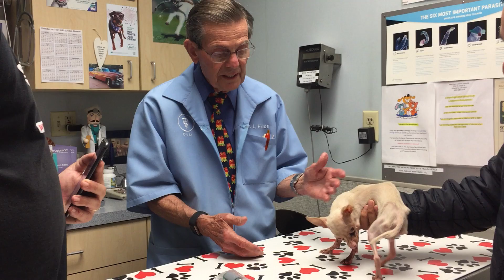Chiquis at the vet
We took her to West Main Animal Hospital in Alhambra, CA to see Dr. Frics. She has already been to Access Vet to see a neurologist, who wants to do an MRI, which is what we are raising money for. Our visit today to Dr. Frics was to see what could be done for her in the meantime, if anything, and to check on her paw and some other issues.

To summarize, there isn't much that can be done for her. Dr Frics gave her an extended prescription of steroid medication. He said her paw is fine. The good news is that he is sure she is not painful. She has something wrong in her neck vertebrae which is causing the partial paralysis, etc... but she is well cared for. She eats, she isn't in pain. So it is not necessary to put her to sleep.

Dr Frics does wonder about the MRI. She is only 1.9lbs and probably cannot survive anesthesia... which would usually preclude an MRI. We will be talking more with Access to find out about this issues.

Her owners are caring for her very well, and they have seen minor improvement with the steroids, so perhaps as they continue, there will be more improvement. But in all likelihood this is about as good as Little Chiquis will get. Though there is the possibility of steroid injections, again with the Neurologist at Access, and we will be looking into that more this week and updating.

Thank you to all the people asking us for an update, and apologies for it taking so long today!